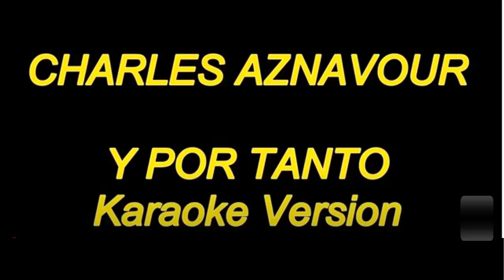CHARLES AZNAVOUR Y POR TANTO NELSON YAYA